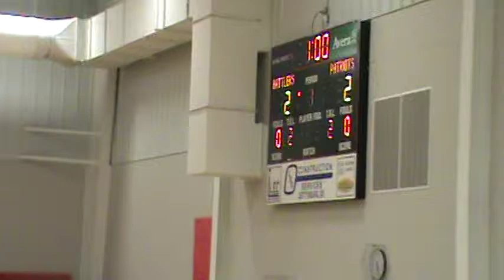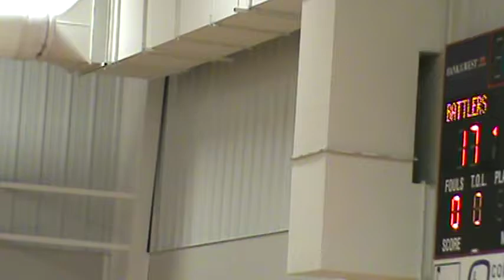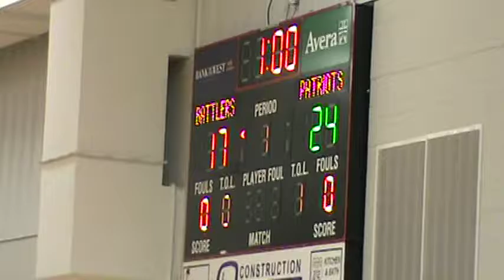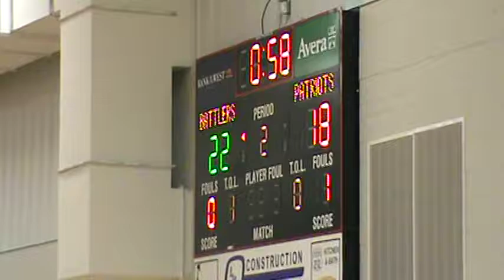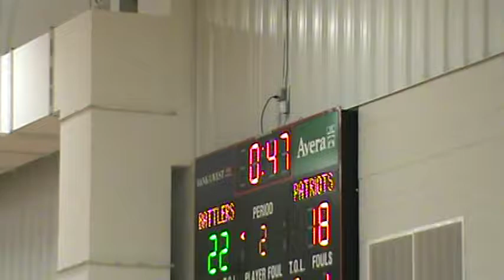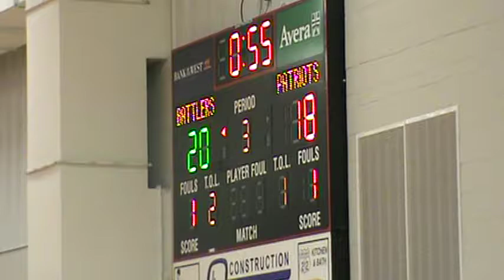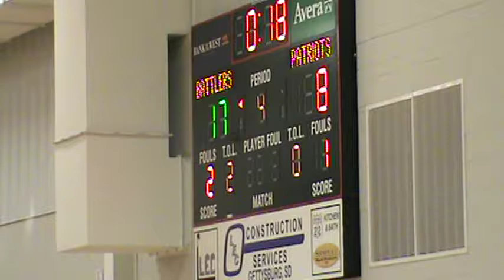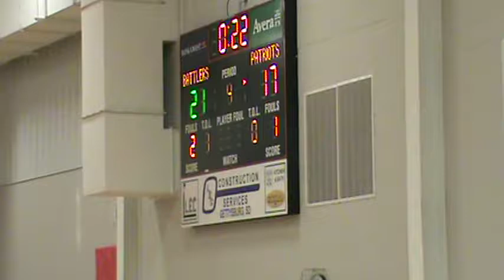2016 Hitchcock-Tulare vs Potter County (Volleyball)